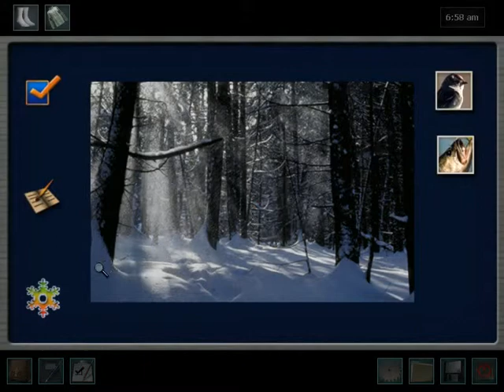Nancy Drew #16 The White Wolf of Icicle Creek -Ep. #7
You should never drive faster than your angels can fly...

Download the games from HerInteractive. The earlier ones can also be found at BigFish Games.
1. -Silent Scream 2 : The Bride
3. Fierce Tales The Dog's Heart Now Playing
4.Rite of Passage 2: Child of the Forest
5.Mystery of the Ancients 2: Curse of Blackwater - Coming Soon
The latest Nancy Drew is #28: Ghost of Thornton Hall. Available for preorder on HerInteractive web site.